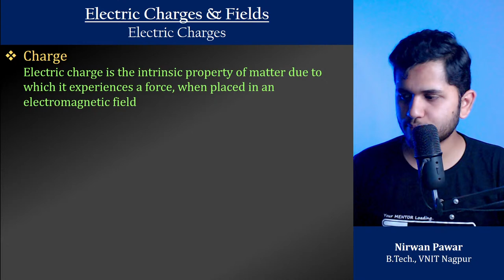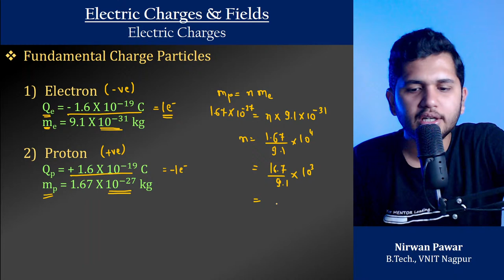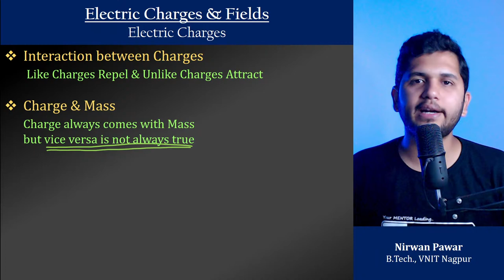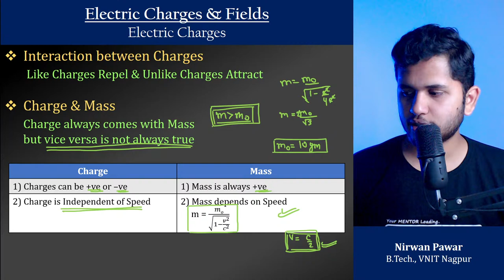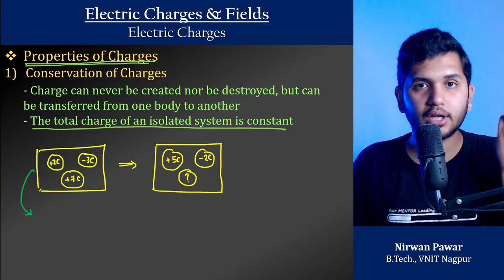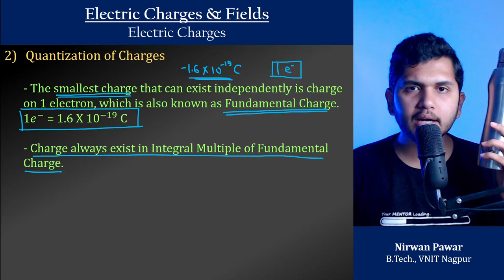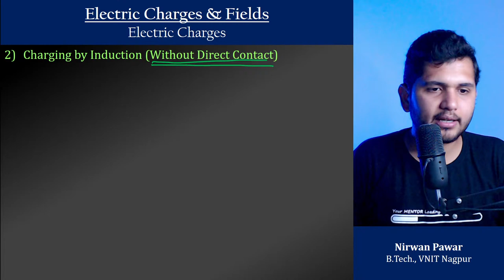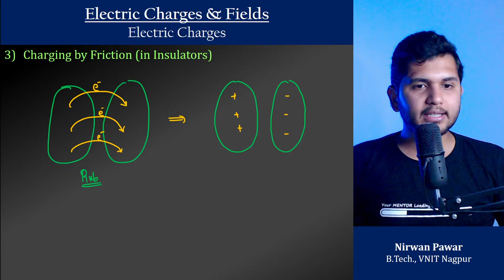Electric Charges in Electric Charges & Fields Class 12 || Nirwan Pawar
🔌 Welcome to our electrifying lecture on Electric Charges and Fields for Class 12 students! ⚡

In this comprehensive session, we'll dive into the fascinating world of electric charges, exploring their properties, interactions, and the fundamental principles governing them.

🧲 Understanding Electric Charges: We'll start by unraveling the concept of electric charges - positive and negative. Discover how these charges influence each other and their behavior in various mediums.

🔍 Coulomb's Law: Get ready to delve into one of the fundamental laws of electrostatics. Coulomb's Law governs the force between two charged particles, and we'll explore its implications through practical examples and calculations.

💡 Electric Field: Ever wondered how charged particles interact with their surroundings? We'll introduce the concept of the electric field and explore its significance in understanding the behavior of charges.

🔋 Electric Potential and Potential Difference: Learn about electric potential and how it relates to the work done in moving charges within an electric field. Discover the concept of potential difference and its role in electric circuits.

🌀 Gauss's Law: We'll unravel the mysteries of Gauss's Law, a powerful tool for understanding the distribution of electric charges. Explore its applications in determining electric fields for various charge distributions.

🔧 Equipotential Surfaces: Explore the concept of equipotential surfaces and understand their significance in visualizing electric fields. Discover how these surfaces aid in understanding the behavior of charges in complex systems.

🔬 Practical Applications: Finally, we'll discuss real-world applications of electric charges and fields, from everyday phenomena to advanced technologies, highlighting their importance in modern life.

Join us for an electrifying journey through Electric Charges and Fields, where we'll spark your curiosity and illuminate your understanding of this captivating subject! Let's electrify our minds together! ⚡📚